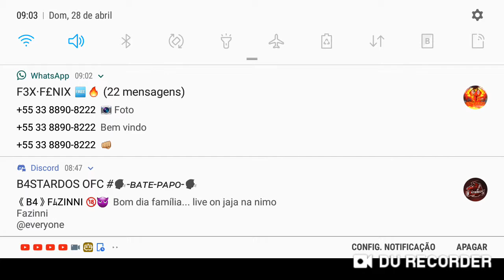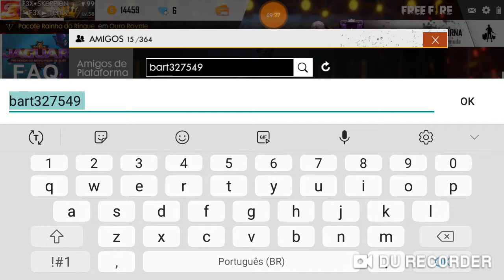Já mitei no modo caçada noturna (assistam)